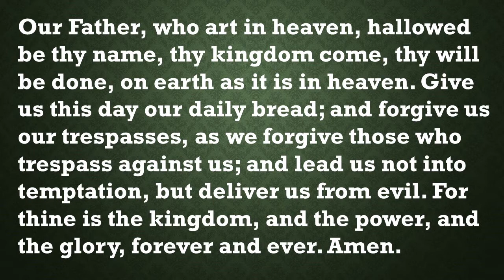Our Daily Devotion July 18, 2020